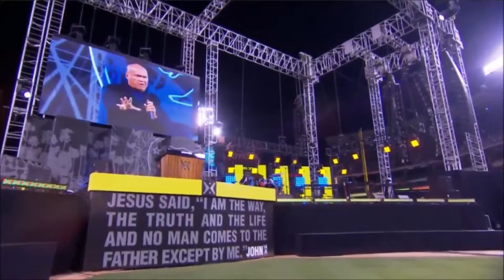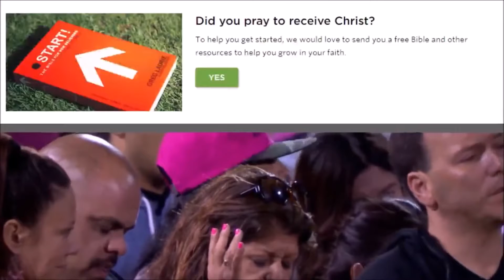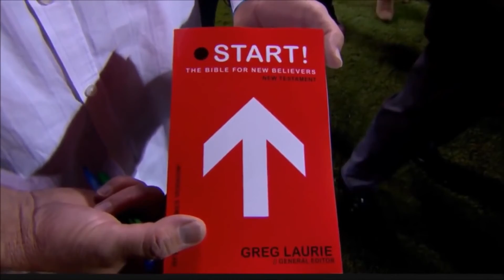Jesus Loves You